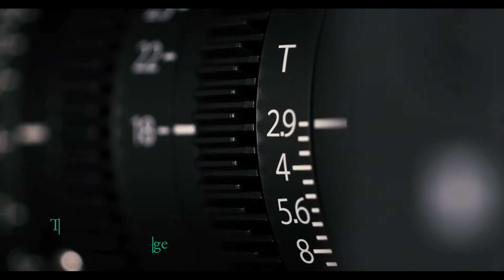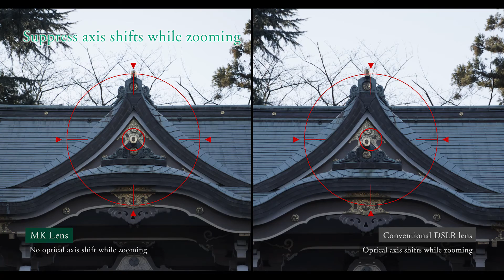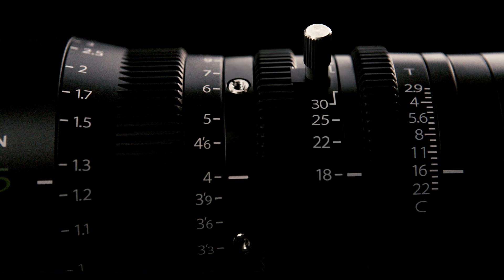Features of the new Fujinon MK18-55mm T2.9 E-Mount Lens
This video highlights some of the high end features that separate the Fujinon MK15-55 from many DSLR lens offerings.

Take One Film & Video is proud to be the new home of the new Fujinon MK18-55mm E-Mount lens.   Here are some of the features that are highlighted in the video.

Parfocal – Holds focus throughout a Zoom.  (major limitation of DSLR lenses)   Biggest issue in our opinion

T2.9 FLAT – Fast Aperture for Shallow Depth of Field

4K Optical Performance  Edge to Edge

Lack of Breathing

Professional Cinema Feel in a small, lightweight affordable design
 * 200 degrees lens Focus Rotation
 * Manual seamless Iris
 * Proper Professional Cine Gearing

Macro Feature – Built in

Back Focusable

Lens Tracks to the Center,  No Drifting